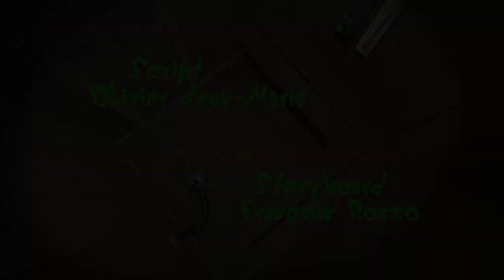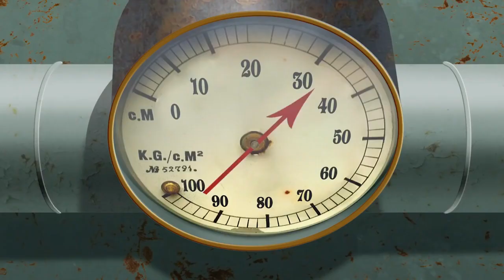Oggy and the Cockroaches Steamed out! S04E58 Full Episode in HD